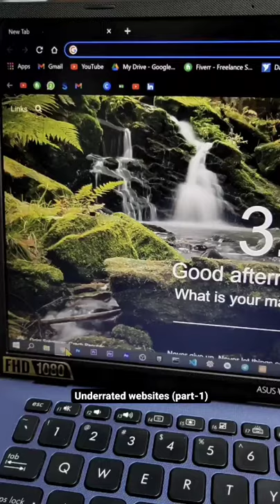Morning Car Driving in laptop | WhatsApp Status Video